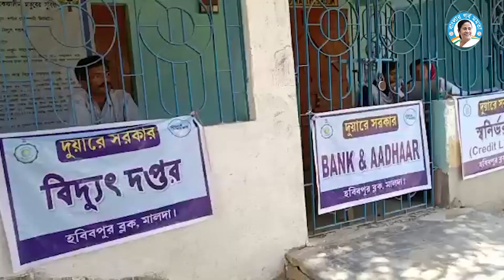দুয়ারে সরকারের মাধ্যমে ৩৩টি প্রকল্প ও পরিষেবা বুথে বুথে পৌঁছে দিয়ে, জনকল্যাণ সুনিশ্চিত করেছেন দিদি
দুয়ারে সরকারের মাধ্যমে পশ্চিমবঙ্গ সরকারের ৩৩টি প্রকল্প ও পরিষেবা বুথে বুথে পৌঁছে দিয়ে, জনকল্যাণ সুনিশ্চিত করেছেন দিদি।